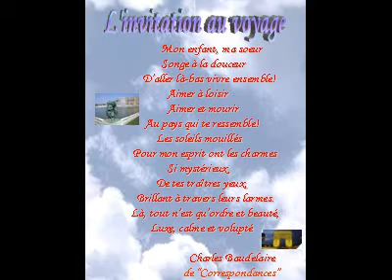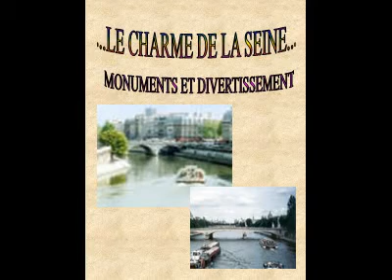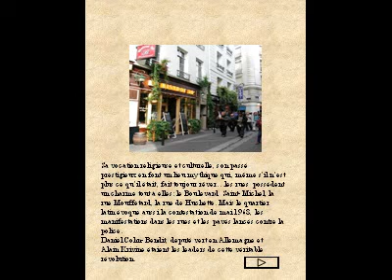Promenade à Paris2.avi